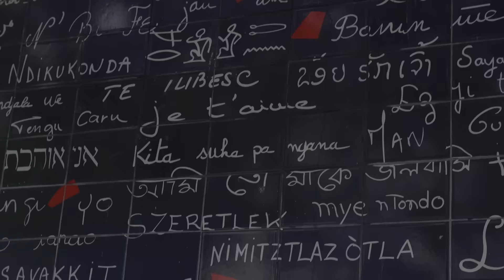Fleurir ses rebords de fenêtre - PLANTISTE - ÉPISODE 3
Plantiste part en visite chez Gaëlle et Bastien, un jeune couple parisien.

Au cours de cet épisode David Jeannerot va métamorphoser leurs rebords de fenêtre, toujours avec chic et Rock'N'Roll !